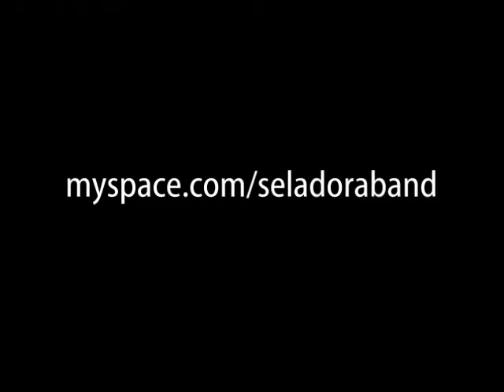Seladora - Creatour Destroytour 2009 Update 1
Seladora: Creatour Destroytour 2009